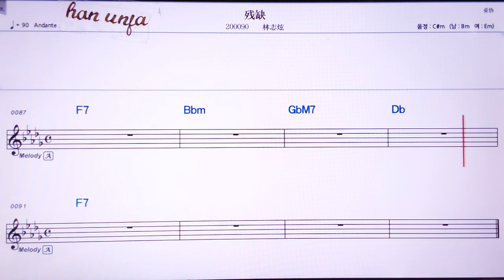💖찬취에/ 린쯔쉬엔 👍Karaoke With Sheet Music/MR,노래방, 악보, 코드,